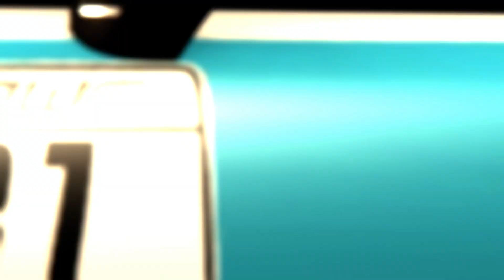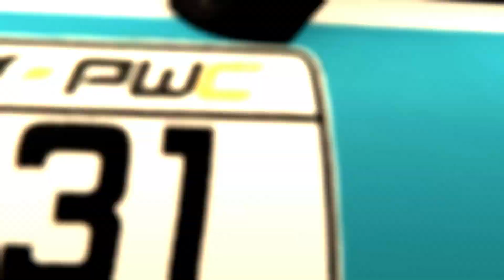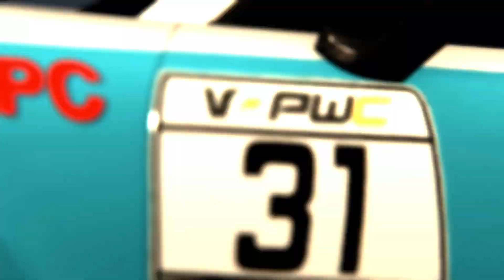Assetto Corsa PWC Indien fast ein Start Ziel Sieg